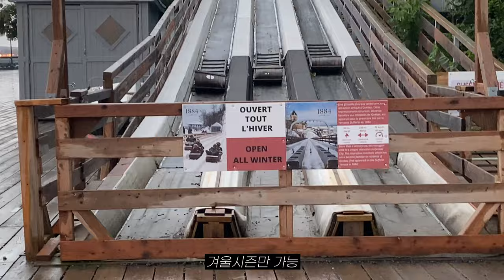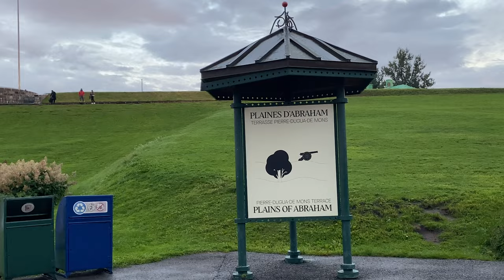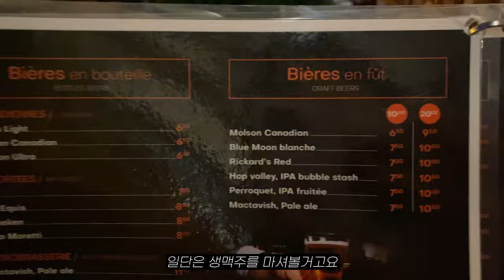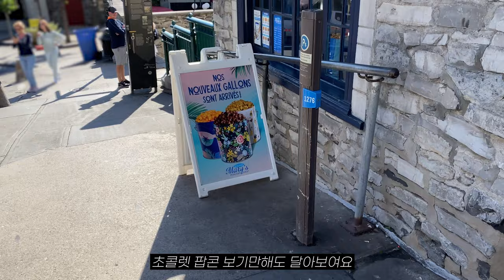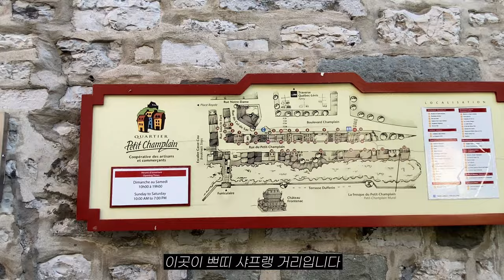이 영상 하나면 퀘벡 여행 끝! 도깨비 촬영지 퀘백맛집추천 🇨🇦 캐나다 퀘백 여행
골목 구석구석 누비며 찾아낸 도깨비 촬영지들 모두 공개합니다!
드라마 도깨비에 주된 배경이었던 '호텔 샤토 프롱트낙(Fairmont Le Château Frontenac)' 외에도 'La Boutique de Noël' 노엘 상점이라 불리는 크리스마스 상점, 너무 아름다운 세인트 로렌스 강을 볼 수 있는 '뒤프랭 테라스(Terrasse Dufferin)', 예쁜 레스토랑과 상점들이 가득한 '쁘띠 샤플랭 거리(Le Quartier Petit Champlain)', 노을 질 때 뷰가 예술인 '도깨비 언덕', 아시안 팬들에게만 핫플레이스인 '도깨비 빨간문(Goblin red door)', 경사가 높은 '목부러지는 계단(L'Escalier Casse-Cou)', 우산골목 (Umbrella Alley)등 이 영상 하나로 퀘백여행 준비 가능하답니다! 연어스테이크가 맛있는 퀘백 맛집 추천도 영상에 담았으니 한번 확인해보시고요. 여자 혼자 다녀도 너무 안전한 여행지가 아닐까 싶습니다. 커플여행, 가족여행, 혼자여행 다 가능한 퀘벡 여행! 여러분도 한번 방문해보시길 추천드려요!

Twin Musicom의 Old Bossa에는 크리에이티브 커먼즈 저작자 표시 4.0 라이선스가 적용됩니다.

(챕터)
0:00 인트로
0:51 호텔 샤토 프롱트낙 외부
1:22 뒤프랭 테라스
2:42 도깨비 언덕
4:03 스테이크 하우스
7:57 목부러지는 계단
8:22 쁘띠 채플랭거리
9:12 도깨비 빨간문
10:03 플레이스 로얄
10:32 우산거리
11:38 샤토 프롱트낙 로비
12:04 호텔 스타벅스